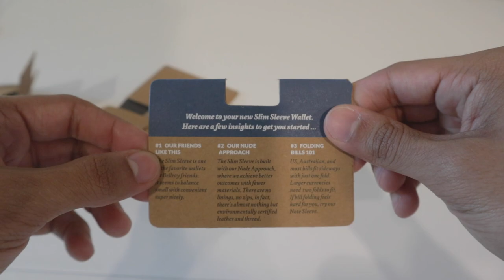Bellroy Slim Sleeve Wallet Review & Unboxing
Welcome to our unboxing and initial review of the Bellroy Slim Sleeve Wallet. I'm super excited that I finally got my hands on one of Bellroy's Slim Sleeve Wallets. I have been following the brand for about 2 years and this is my first buy from them.

Also, if you are new here, on this channel we are going to be talking about and making videos on - Lifestyle (vlogs), men's fashion & health/fitness, men's grooming (skin care), tech & bedroom essentials and from time to time the good ole fashion wallet reviews!

Let us know if there is a wallet that you think we should review! Would love your feedback.